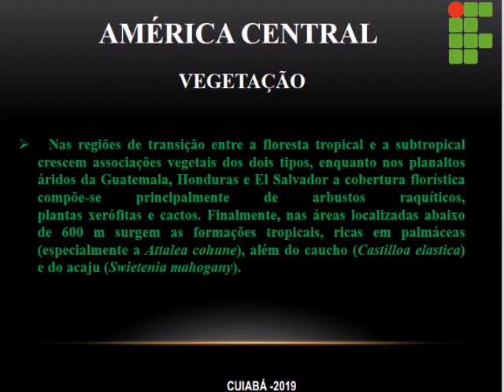BIOGEOGRAFIA DE ILHAS, COMO PADRÃO DE DISTRIBUIÇÃO DA AMÉRICA CENTRAL - PROJETO DE BIOGEOGRAFIA